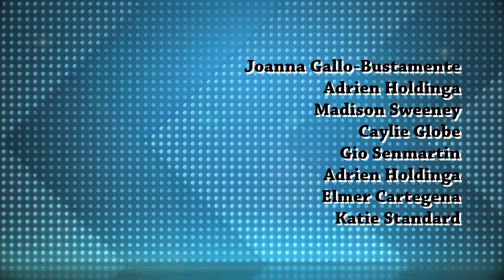DNN Wednesday, October 30th, 2019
Announcers- Alberto & Chase